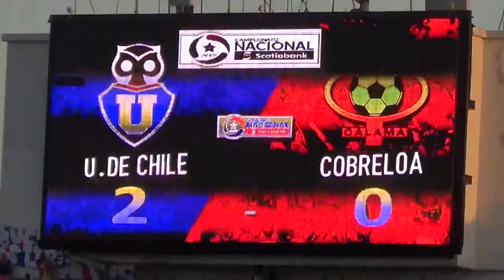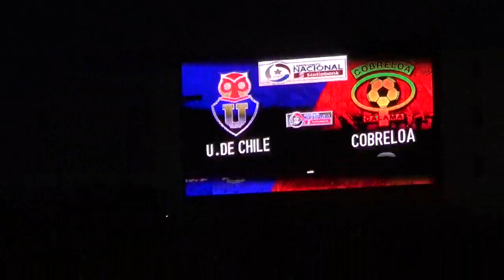U De Chile vs Cobreloa Resumen del Partido (11/04/2015)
Exclusivo: Aqui Les Dejo El Resumen del Fútbol Chileno:
U De Chile (4) vs Cobreloa (0) En El Estadio Nacional